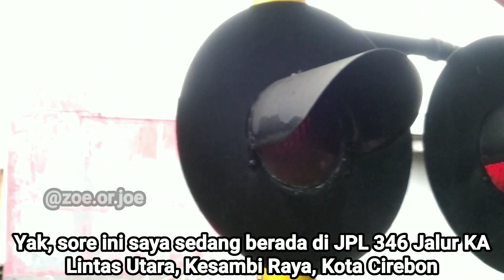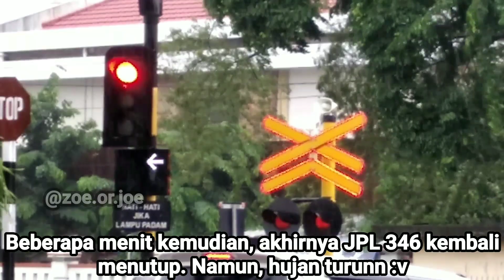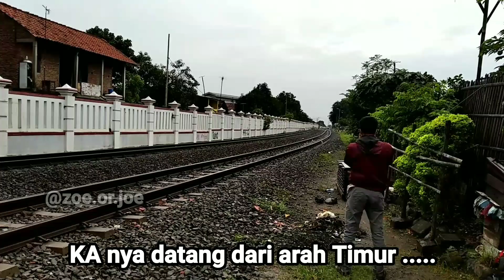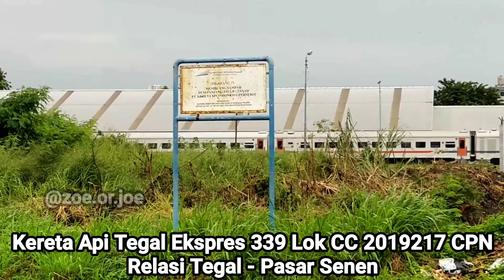Hunting di Sekitar Stasiun Cirebon Prujakan Bareng Tamu Spesial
Video ini masih Sambungan dari video hunting KA di Tiber Krucuk Bareng teman saya, Eka serta Tamu Master @YusrilRizkyPratama yang sedang main ke Cirebon 😁👍

Setelah dari Tiber Krucuk, kita bertiga pindah menuju JPL 346 Kesambi Raya, Jalur KA lintas Utara, Sebelah Timur Stasiun Cirebon Prujakan. Kita bertiga memilih ke JPL 346 dulu, karena akan ada KA yang melintas di jalur Utara terlebih dahulu. Yaitu, KA Kontainer yang berangkat dari Stasiun Cirebon Prujakan, serta berikutnya ada KA Argo Bromo Anggrek. Namun, setelah KA Kontainer lewat, hujan kembali turun deras, dan kita bertiga harus stay di tempat berteduh terlebih dahulu 😅😂

Beberapa menit kemudian, KA Argo Bromo Anggrek lewat, namun masih juga hujan deras. Tadinya, niatan kita bertiga ingin pindah ke lintas tengah. Namun apa daya, hujan masih tetap turun 😂
Tapi, beberapa menit setelah KA ABA lewat, hujan mulai mereda dan akhirnya kita bertiga bisa ke Lintas Tengah, tepat persis di sebelah Timur Stasiun Cirebon Prujakan.

Disana, kita mendapatkan KA Jayakarta, serta KA Semen Arjapurwo saja, karena lintas Tengah yang sangat sepi ketika siang - sore. Ada juga KA Tegal Ekspres yang masuk dan berhenti sejenak di Stasiun Cirebon Prujakan. Namun, di jalur Utara, jadi kurang terlihat 😅😂

Dikarenakan KA Tegal Ekspres berhenti agak lama di CNP, kita bertiga pun pindah lagi menuju Barat Stasiun CNP, tepatnya di percabangan jalur KA yang ke lintas Utara dan lintas Tengah, serta mumpung sedang tidak hujan juga 😅😂

Di Sebelah Barat CNP, kita bertiga mendokumentasikan KA Tegal Ekspres berangkat dari Stasiun Cirebon Prujakan saja. Dikarenakan waktunya yang sudah agak sore, jadi setelah itu kita semua otw pulang kerumah 😂

Terimakasih kepada Master Yusril Rizky Pratama, yang sudah menyempatkan main ke Cirebon, serta teman saya, Eka, yang sudah menemani saya hunting juga 😁👍